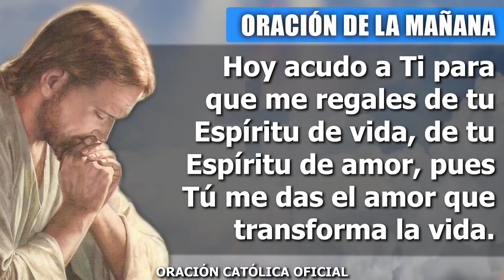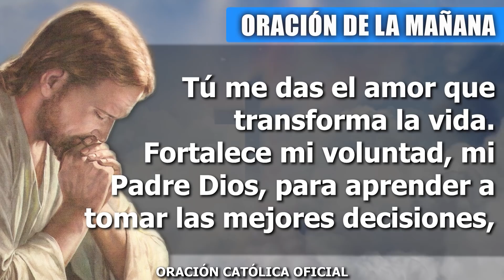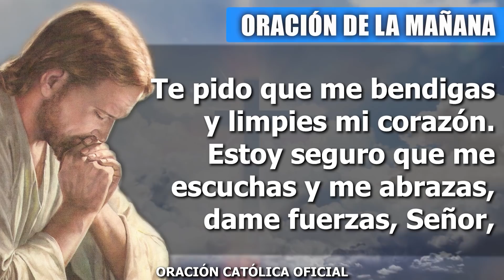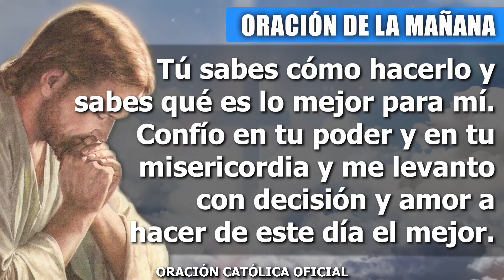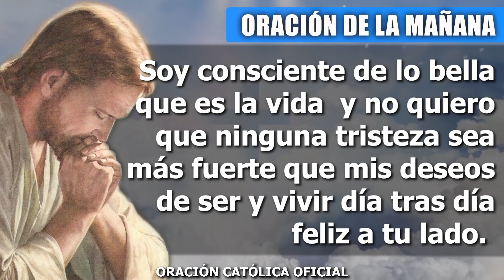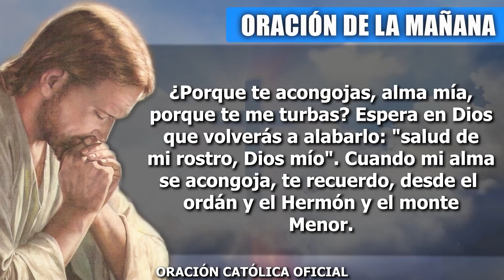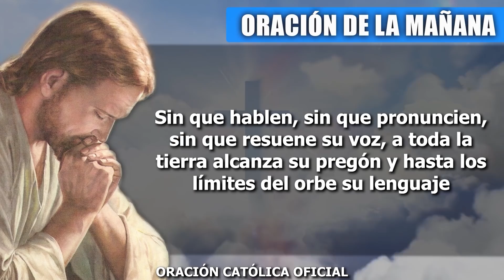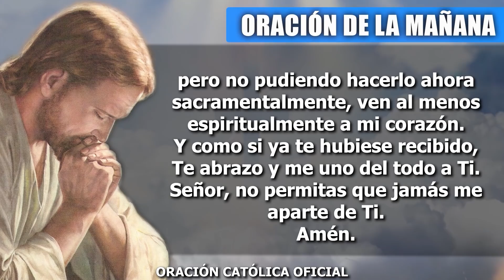Oración de la Mañana de HOY LUNES 01 de Febrero de 2021| Oración Católica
Quiero alabarte, quiero bendecirte con mi voz y servir como instrumento de bendición para los demás porque yo creo en Ti. Pongo en tus manos cada palabra, cada sentimiento, cada emoción. Pongo en tus manos el futuro que me deparas y acepto todo lo que tengas preparado para mí como muestra del amor que me das. Permíteme levantar mis brazos en danza, quitarme los anteojos del pesimismo y dejarme inundar por Ti. Llena mi corazón, llena mis pensamientos, aumenta mi fe, Tú eres amor, inunda mi vida de Ti. Cúbreme con tu presencia para salir a conquistar este día con fe y esperanza.